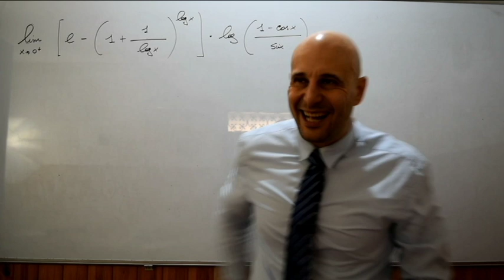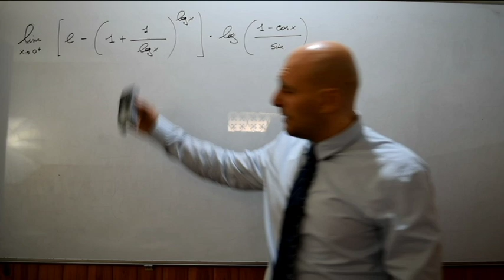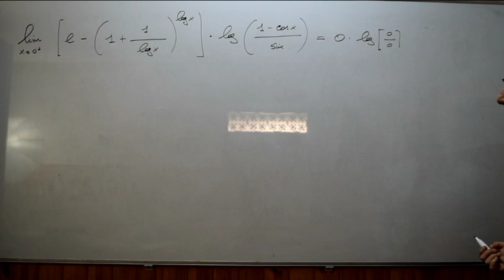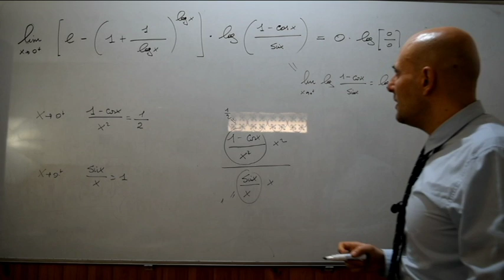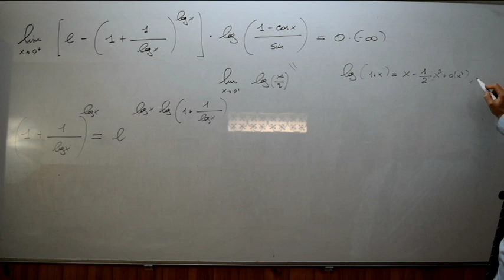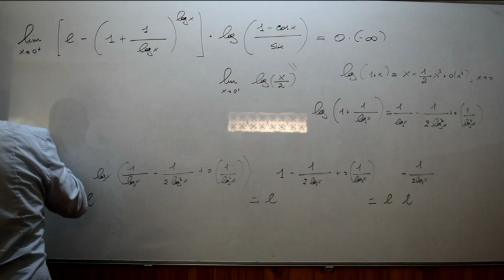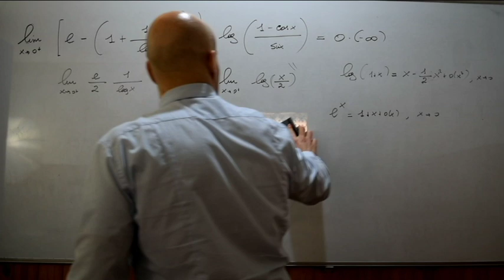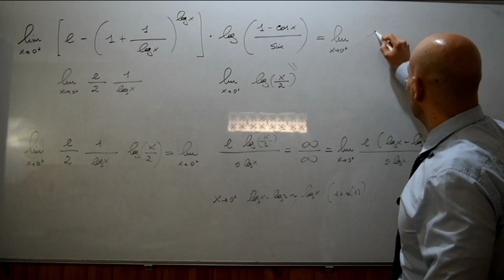Una limite da " riposino pomeridiano "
In questo venerdì viene risolto un limite su richiesta .